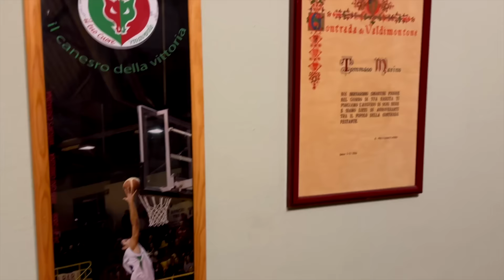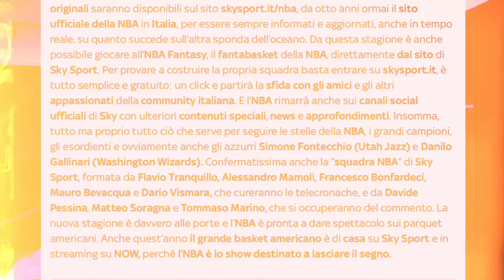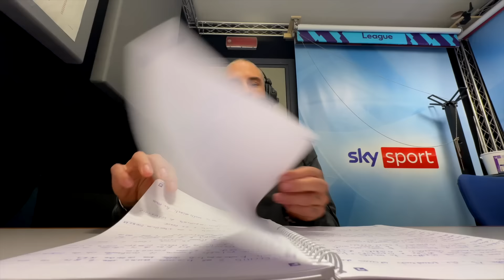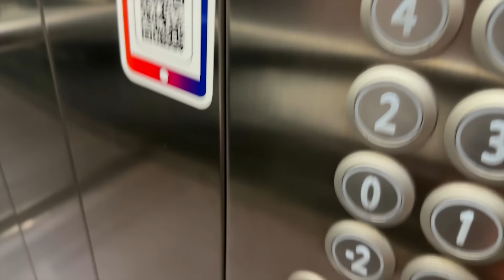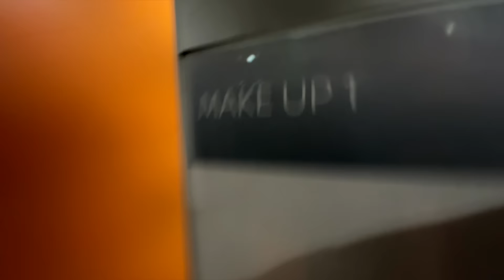IL MIO NATALE LONTANO DALLA FAMIGLIA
In questo video vi racconto il mio Natale lontano da casa. Un’esperienza nuova e bella che, alla fine dei conti, ho fatto più che volentieri volentieri.
Mi sono goduto una giornata di Basket, anche se non proprio il Basket che siete abituati a vedere sul canale…
Buona visione!

CESENATICO. 28 LUGLIO AL 3 AGOSTO!